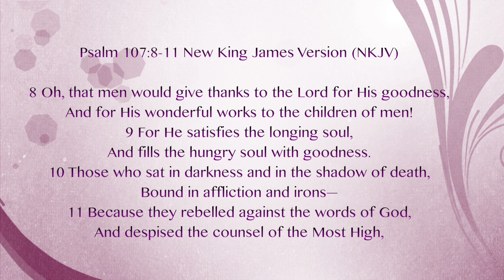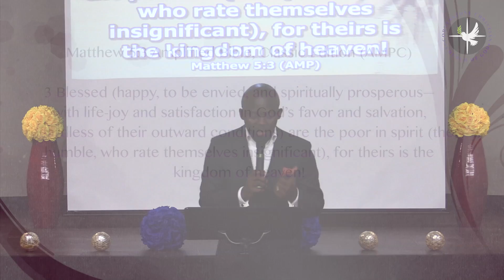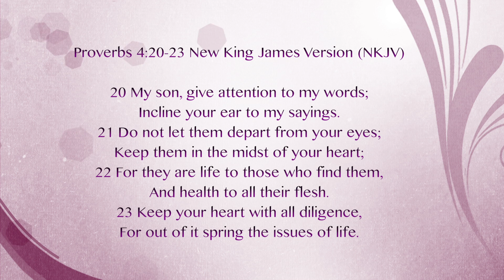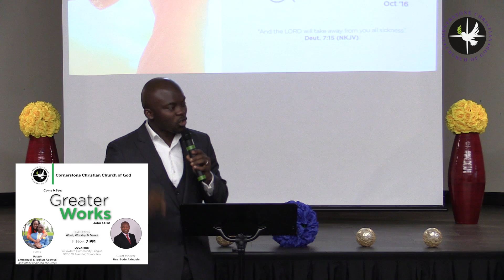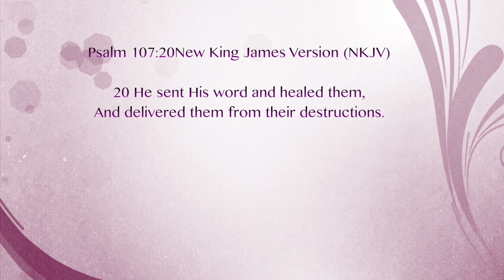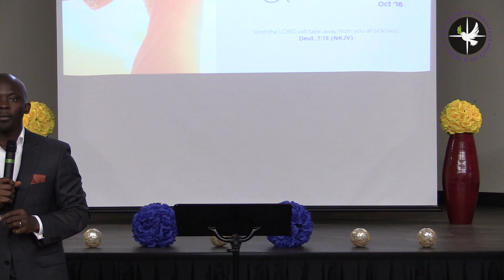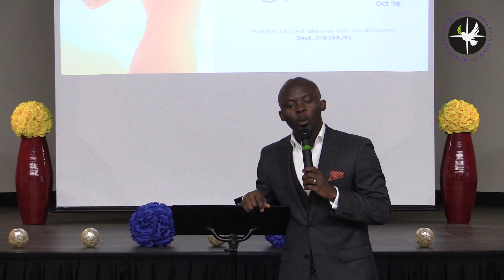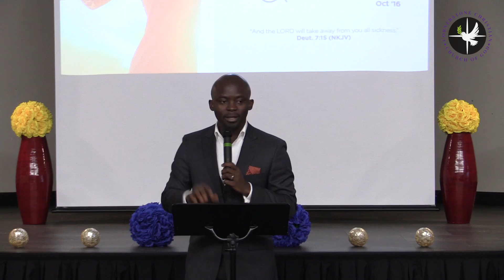The Healing Power